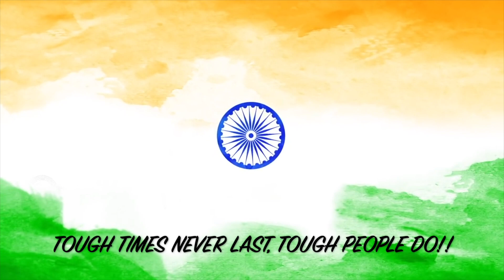Rakh Hosla | Family Video | Hope & Positivity during Covid-19 | Corona Lockdown | Being Together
A new song to create positive vibes during corona lockdown depicted by a family video.